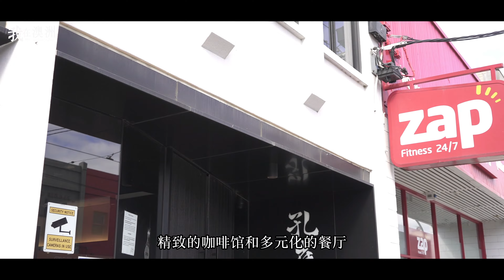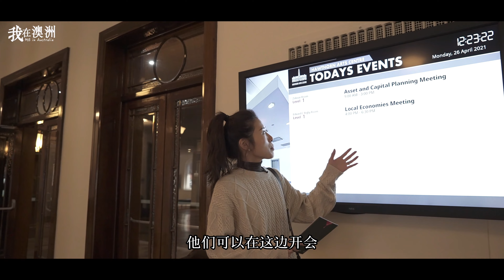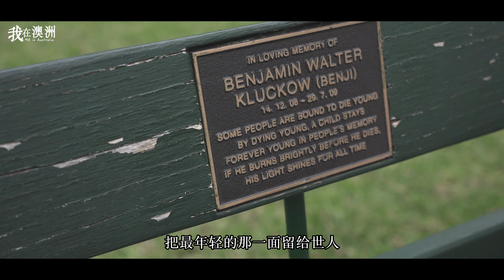我在澳洲安家 ｜ Hawthorn富豪区介绍 ｜这个区好贵啊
墨尔本Hawthorn区域介绍
24小时咨询微信：abc_international